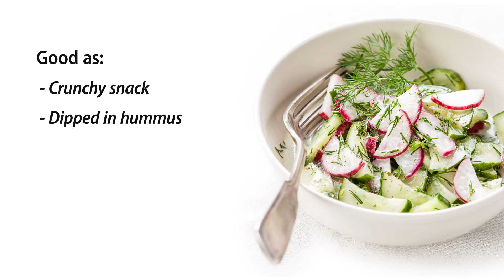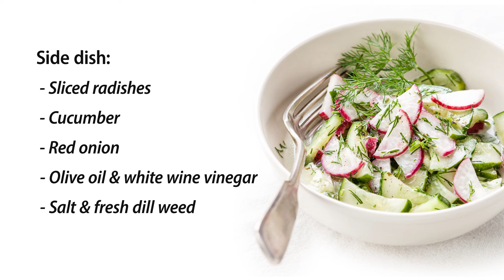The Health Benefits of Radishes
Holistic Nutritionist Karen Roth, MSNC shares the many health benefits of radishes and how to easily incorporate them into our everyday diet.